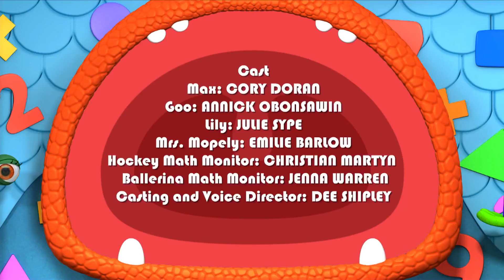Monsters | Trouble at the Day Scare Centre | Kids Learn Math for Kids | Educational Cartoons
Monster Math Squad 106 - Trouble at the Day Scare Centre | Math Cartoons for Kids | HD | Learn Math

A call comes in over the Scream Screen - its Mrs. Mopely, the Monster Day Scare teacher. Her little monsters are having trouble playing with their scary face balloons as they keep floating away. The Monster Math Squad drop by and help them out by knowing all about things being LIGHT!